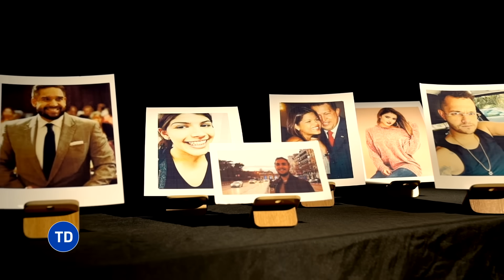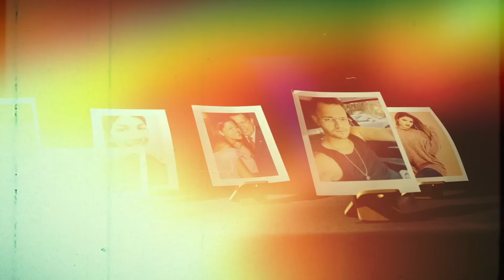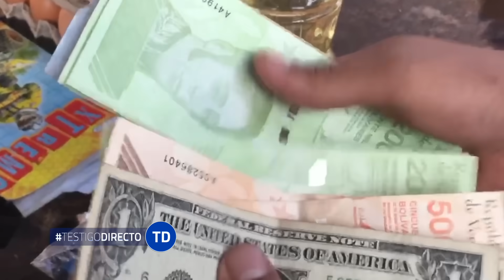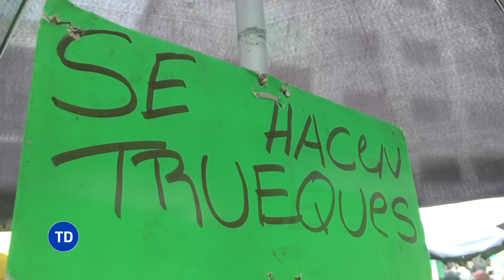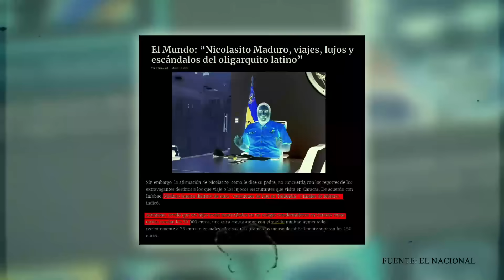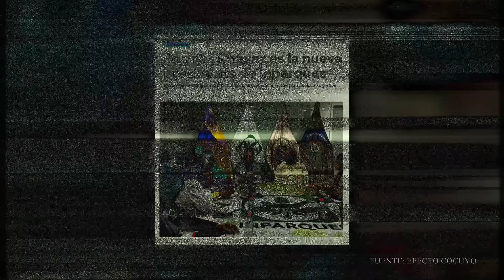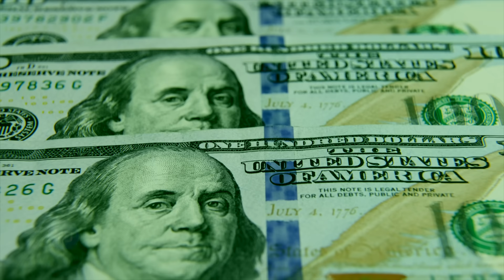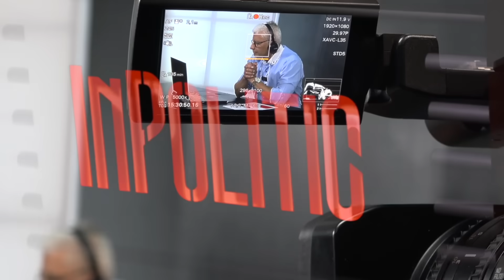¡Se Roban Todo en VENEZUELA! Los Oscuros Secretos de Maduro y su Hijo en un País en la MISERIA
Hoy en Testigo Directo: Los llamados "Hijos de la Revolución" de Venezuela están rodeados de lujos y extravagancias conseguidas por sus poderosos padres. Conoce a los hijos de Nicolás Maduro, Hugo Chávez o Diosdado Cabello que gozan de muchos beneficios en un país rodeado de pobreza